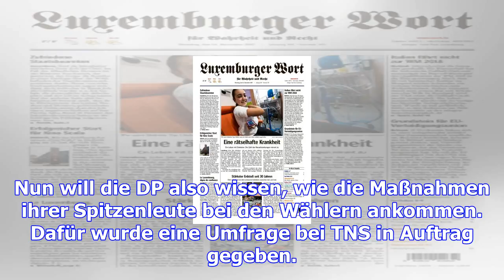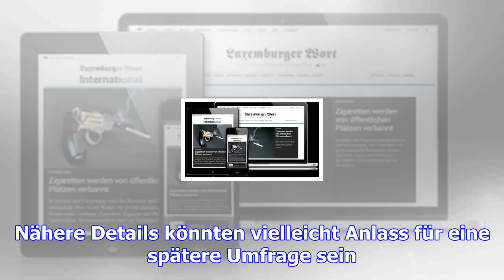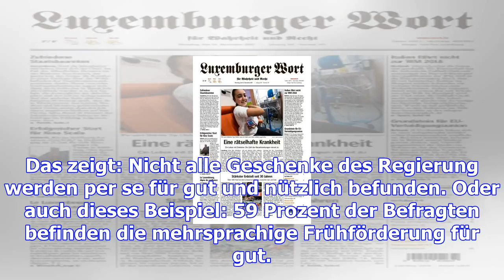Umfrage zur familien- und bildungspolitik: zahlen, zuspruch und hurra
(BB) - "Wir wollen keine Politik ins Blinde machen", sagt DP-Fraktionschef Eugène Berger. Als Regier...